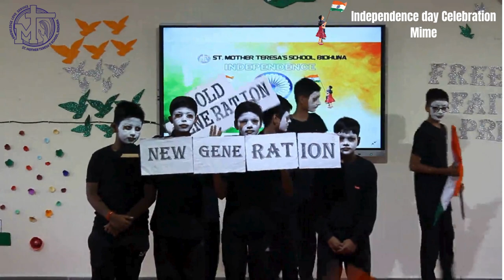Mime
St. Mother Teresa's School Celebrates the 78th Independence Day.